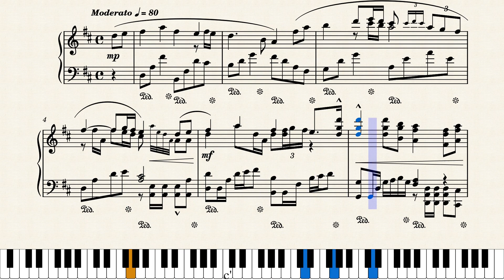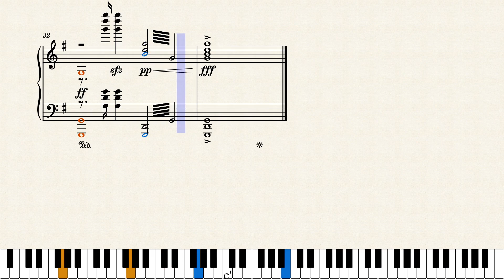The Lord of the Rings – Howard Shore Arr. Esther Marotta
Hey,
Here's a piano arrangement of the popular soundtrack's movie "Lord of the Rings" adapted for piano solo.
EM.